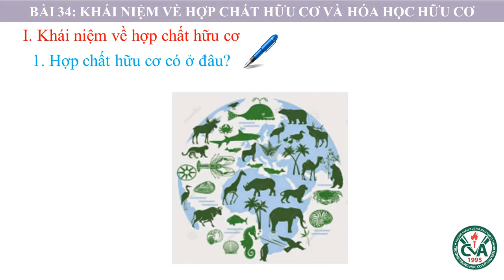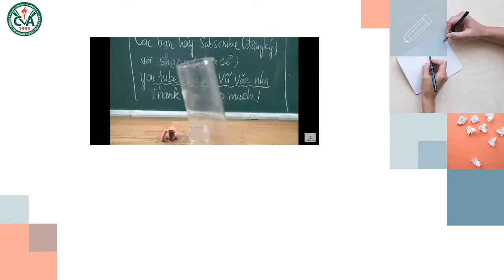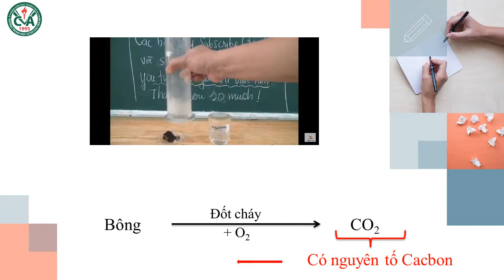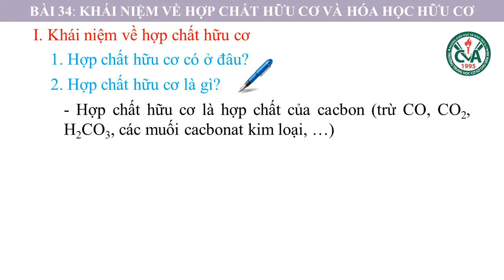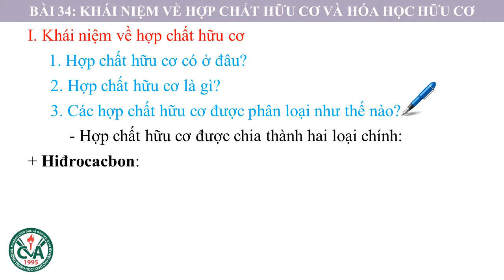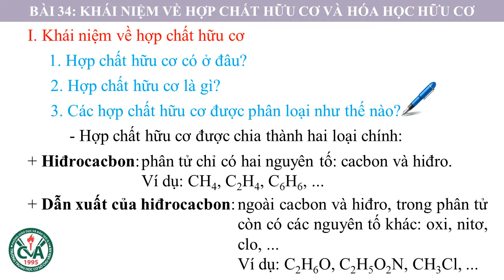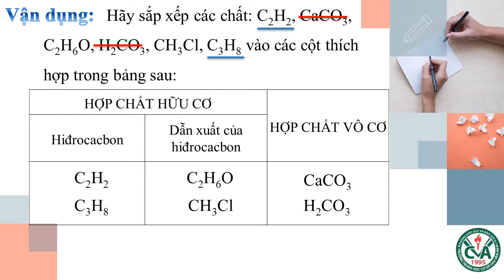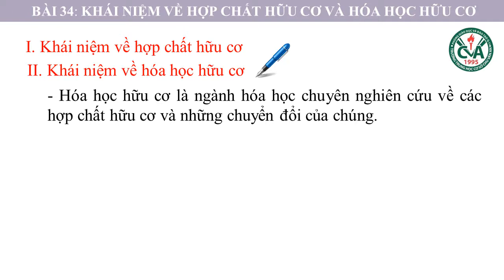HÓA 9 (6.4 - 11.4) - Bài 34: Khái niệm về hợp chất hữu cơ và hóa học hữu cơ